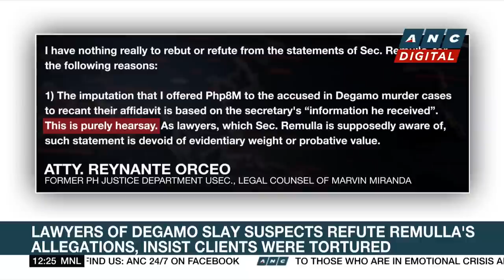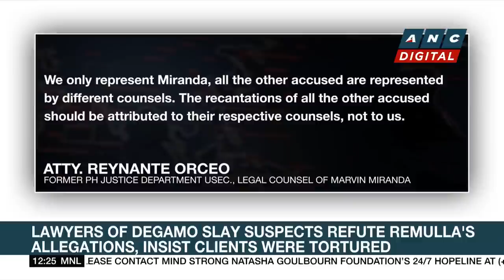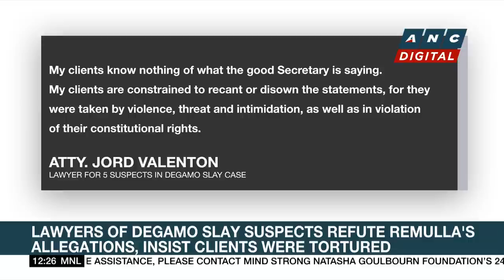Lawyers of Degamo slay suspects refute Remulla's allegations, insist clients were tortured | ANC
Dateline Philippines: Here are the latest stories on Dateline Philippines.